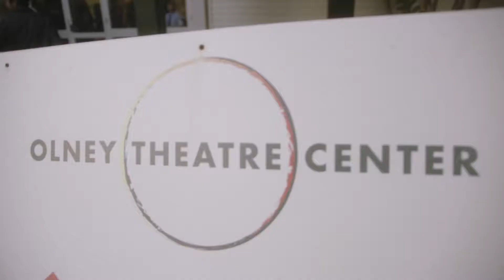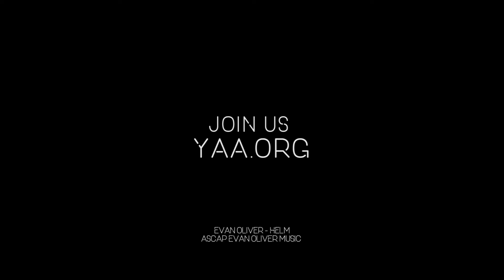DAYS 5 & 6 - 2017 Summer Performing Arts Intensives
Highlights from Young Artists of America's
2017 Summer Performing Arts Intensives